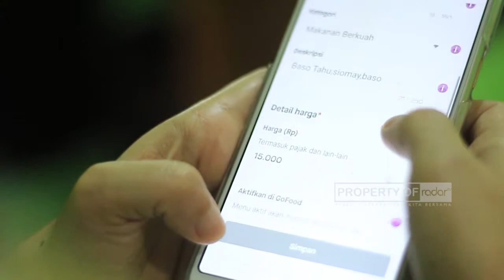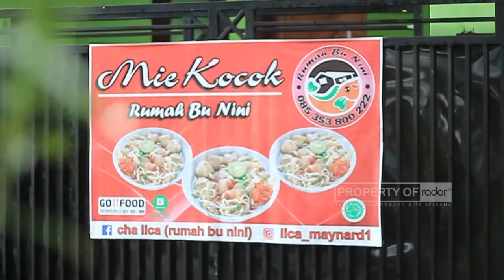MIE KOCOK KHAS RUMAH BU NINI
Radar Tasikmalaya TV, adalah salah satu media terbesar di Priangan Timur, mulai mengudara sejak 25 September 2010, Radar Tasikmalaya menjelma menjadi media terkemuka sekaligus rujukan bagi masyarakat Priangan Timur.

Saksikan terus Program-program Unggulan dari Radar Tasikmalaya Tv.

Informasi Kerjasama Hubungi :
Kota Tasikmalaya
atau Hubungi